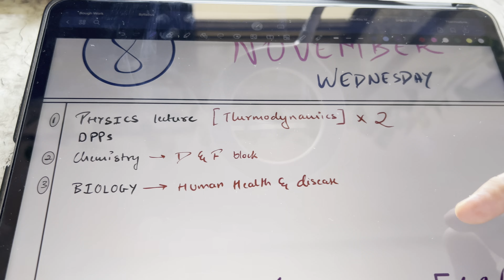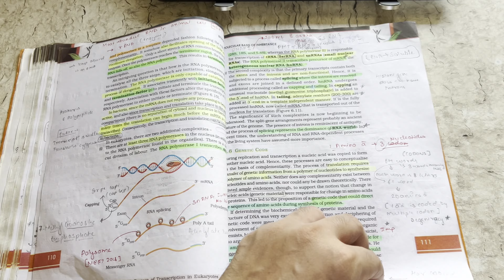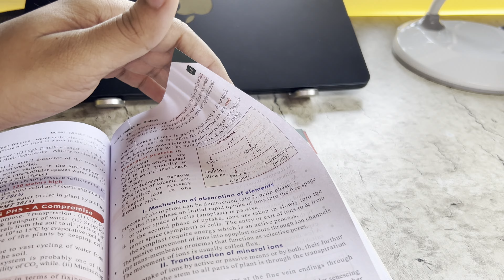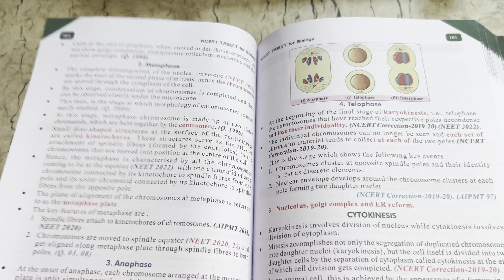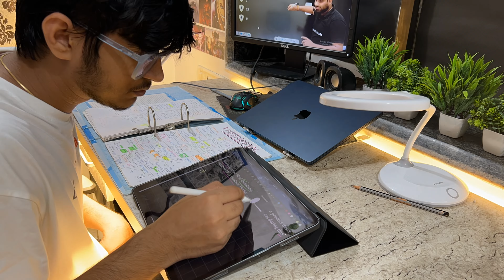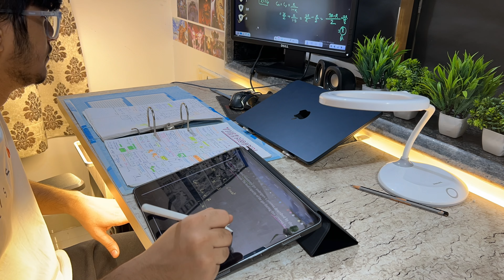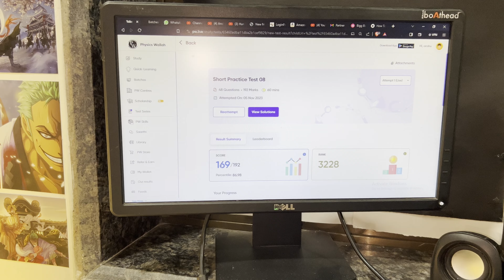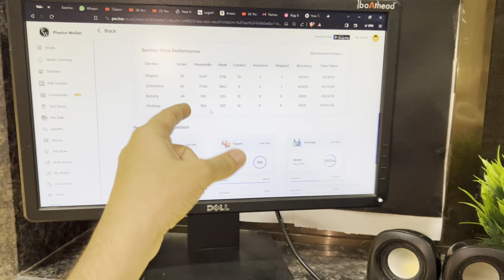MY TEST SCORE🥲 | GIFTING IPHONE 15 PRO TO MY BRO👨🏻‍💻 | STUDY VLOG 76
HELLOO BOSS!

MYSELF ANSHU YADAV, CURRENTLY PREPARING FOR NEET 2024. THIS IS MY 2ND DROP . LAST YEAR MAINE KOTA VIDYAPEETH SE PREP KIA THA. AND MERA NEET ME KY SCORE AAYA THA VO JANNE KE LIE YE VLOG CHECK MAR LENA!

AUR APP LOG KI  PREPRATION KAISE CHAL RHI H? I HOPE KI BADHIYA JA RHI HAI ! JUST KEEP HUSTLING AND KEEP GRINDING!

neet 2023 exam day
how was my paper
strategy for neet